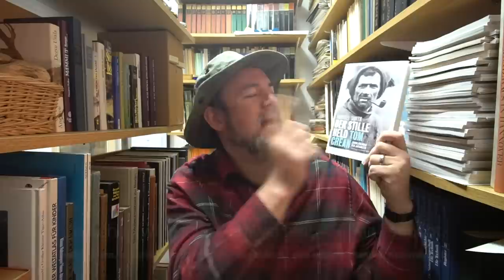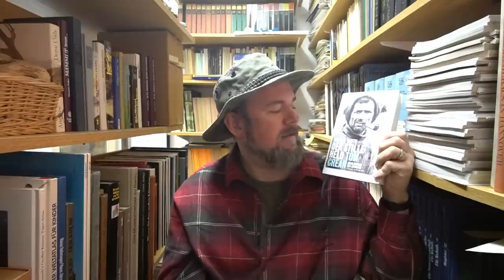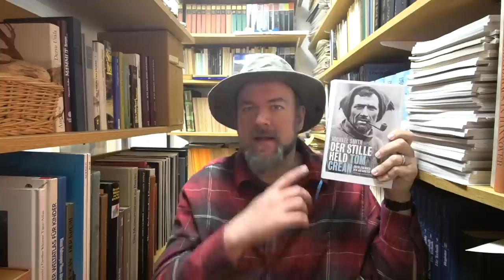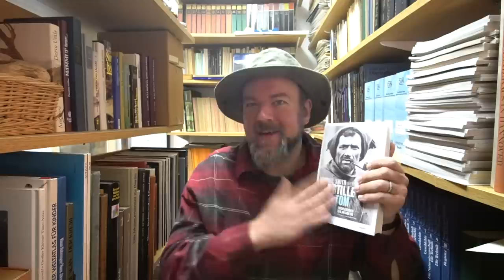Buchempfehlung: Der stille Held Tom Crean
Tom Crean war Antarktisreisender und vollbrachte einige herausragende Leistungen auf insgesamt drei großen Expeditionen. Sein Leben, aber auch die drei Expeditionen werden im hier besprochenen Buch sehr realistisch und wahrheitsgemäß wiedergegeben. Ich war sehr begeistert. 👍